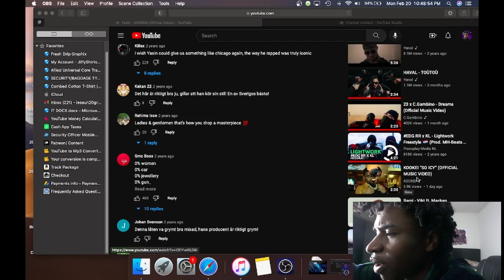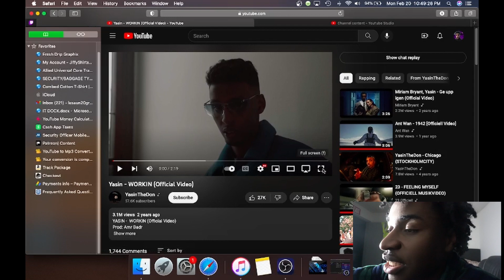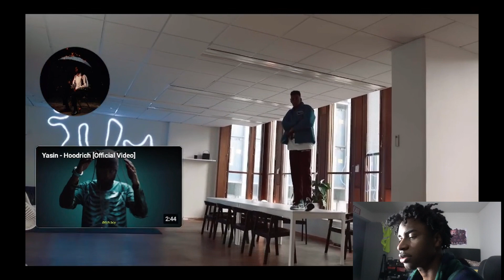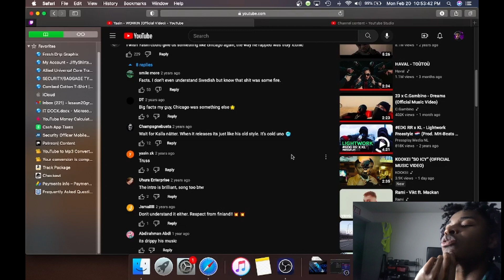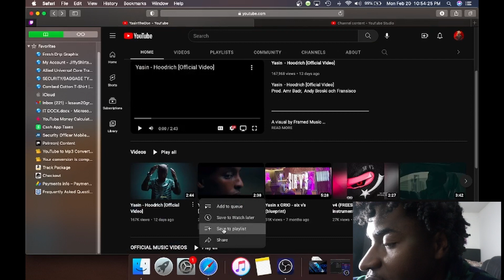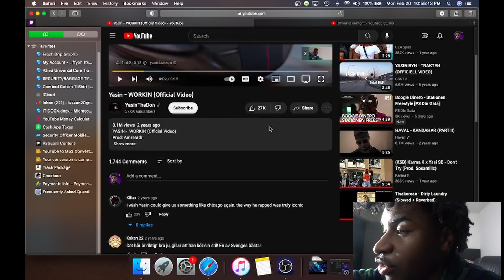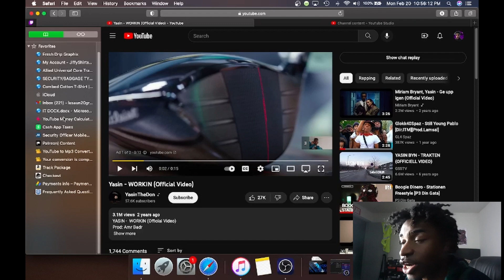AMERICAN REACTS TO SWEDEN YASIN WORKIN (OFFICIAL VIDEO)